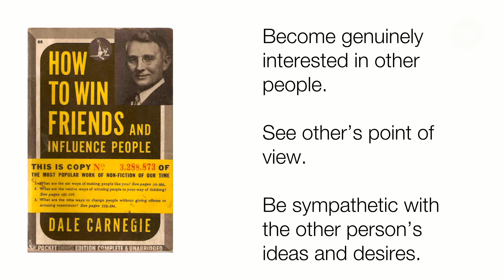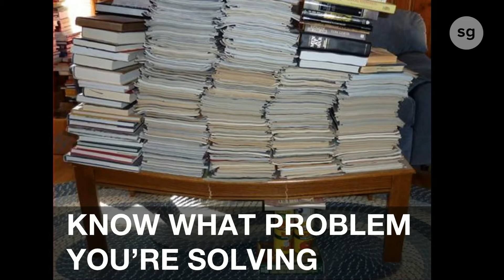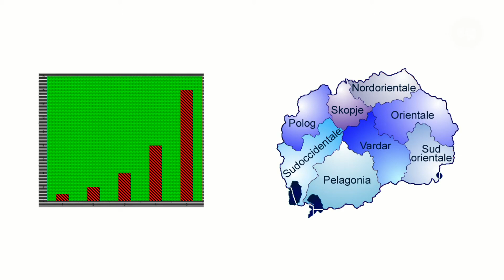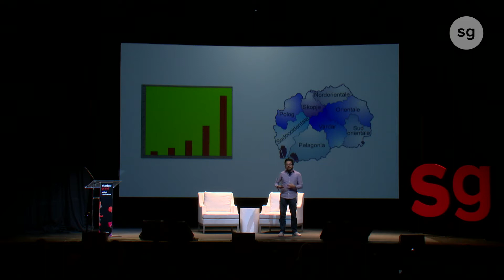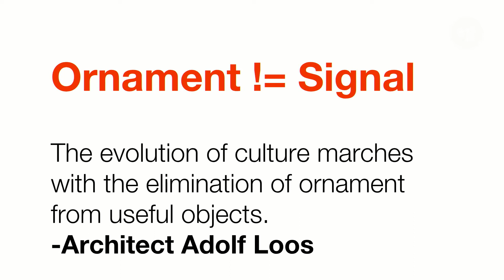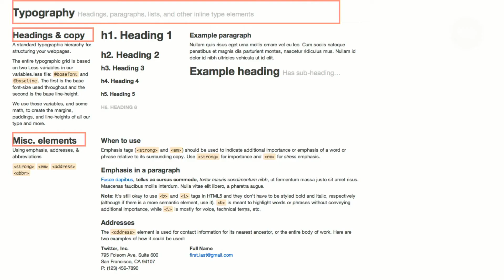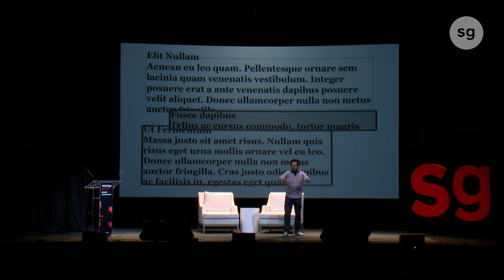Design for Startups - Garry Tan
About the session:
A Keynote by Garry Tan, Co-founder + Managing Partner of Initialized Capital, talking about Design for Startups.

About the speaker:
Garry is a designer/engineer turned early stage investor. He was a partner at Y Combinator for nearly five years where he advised and funded over 600 companies and more than a thousand founders. He was cofounder of YC-backed blog platform Posterous (Top 200 Quantcast site, acquired by Twitter in 2012). Before that he was employee #10 at Palantir, where he was a founding member of the engineering team for Palantir's financial analysis product, and also designed Palantir's logo. He has a BS in Computer Systems Engineering from Stanford."